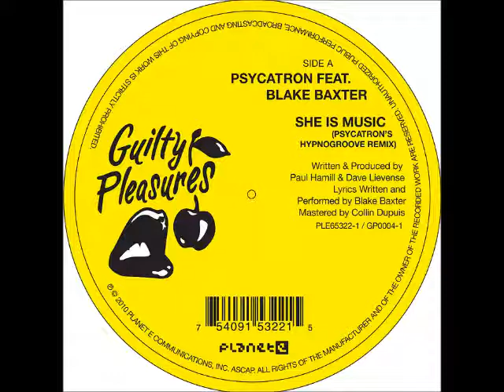Psycatron feat Blake Baxter - She Is Music (instrumental)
Psycatron feat. Blake Baxter  - She Is Music part 1

Label: Planet E/Guilty Pleasures

PLE 65322-3

8 February, 2011